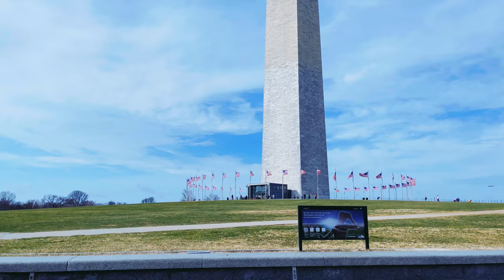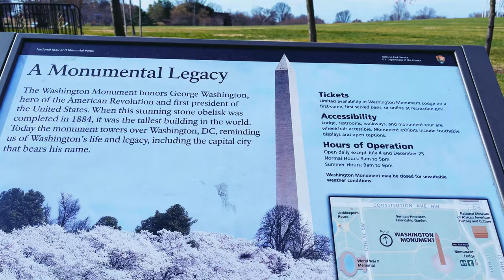CHERRY BLOSSOM 2022 - Washington DC | Slow Living Walking Tour [4K]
It is March 7th 2022 and I just experienced the first sign of Cherry blossom of 2022 during my travel in Washington DC. This relaxing Slow Living Travel Vlog shares my 4K Walking tour of Cherry blossom near the Washington Monument located in the national mall area of Washington DC. It was such a calming and relaxing experience and Weather happened to be just perfect!

The cherry blossom trees are without a doubt the stars of springtime in Washington, DC. Visit the District during this time and you’ll find the nation’s capital is accented in pink for the National Cherry Blossom Festival, which takes place which virtual and in-person events from March 20 – April 17, 2022. (Source: Washington.org)

The tradition of celebrating the blooming of cherry trees in Japan is centuries old. The planting of cherry trees in Washington DC originated in 1912 as a gift of friendship to the People of the United States from the People of Japan. In Japan, the flowering cherry tree, or "Sakura," is an important flowering plant. The beauty of the cherry blossom is a symbol with rich meaning in Japanese culture.For more than a hundred years, we have celebrating cherry trees blooming in solidarity. (Source: nps.gov)

HISTORY OF CHERRY BLOSSOMS IN WASHINGTON DC:
Did you know that According to the National Park Service, Eliza Ruhamah Scidmore, the first female board member of the National Geographic Society, approached the U.S. Army superintendent of the Office of Public Buildings and Grounds after returning from her first visit to Japan. She asked that cherry trees be planted along the Potomac River, but her request was ignored. In 1909, Scidmore decided to take it upon herself to raise the funds needed to purchase the cherry trees and donate them to the city. She wrote a letter to the first lady, Helen Herron Taft, outlining her plan, and quickly heard back. The first lady was onboard. Days later, Dr. Jokichi Takamine, a Japanese chemist, was visiting D.C., and asked the first lady if she would accept a donation of 2,000 cherry trees. On Dec. 10, the trees arrived in Seattle from Japan, and started their journey to D.C. They arrived at their final destination on Jan. 6. Shortly after their arrival, the Department of Agriculture discovered the trees were infested and diseased, and were ordered to be destroyed. Japan suggested a second donation, and on March 26, 1912, 3,020 cherry trees arrived in D.C. and were planted along the Tidal Basin. In 1965, the Japanese government made another donation of 3,800 to Lady Bird Johnson, wife of President Lyndon Baines Johnson. Many of these trees were planted on the grounds of the Washington Monument. The first Cherry Blossom Festival was held in 1927, and has since expanded. Now, the celebration spans four weekends in March and April, and attracts more than 1.5 million people from all over the world. (Source:wtop.com)